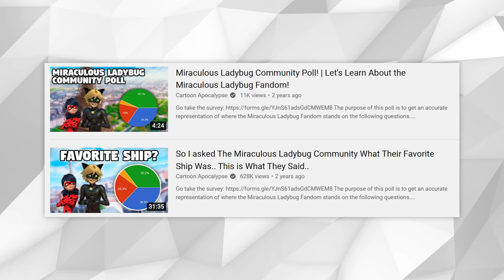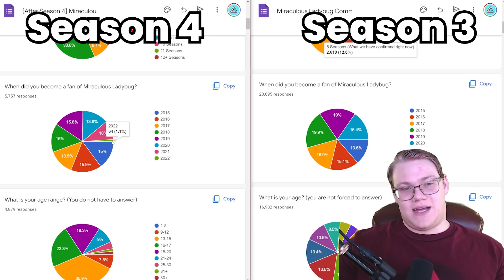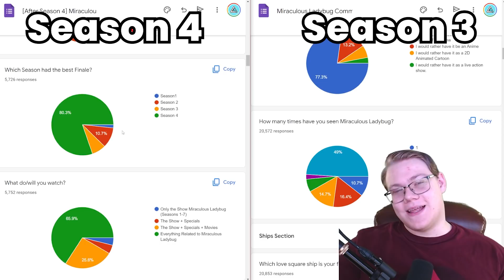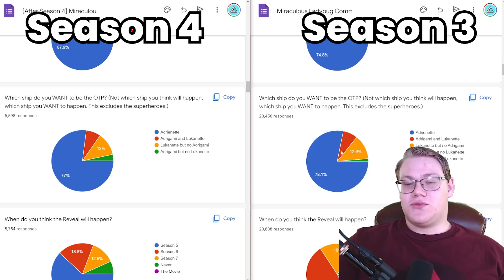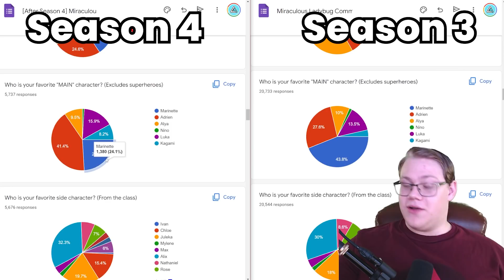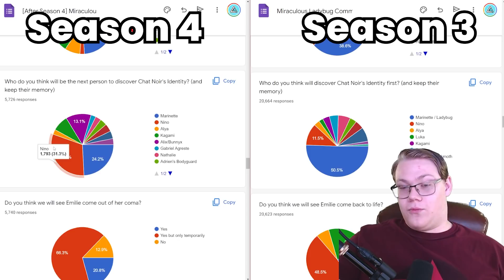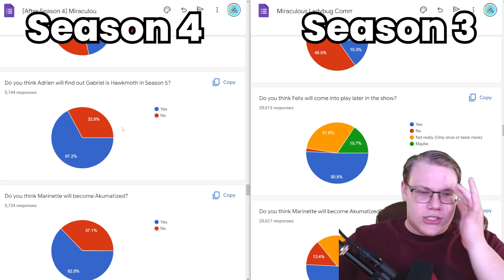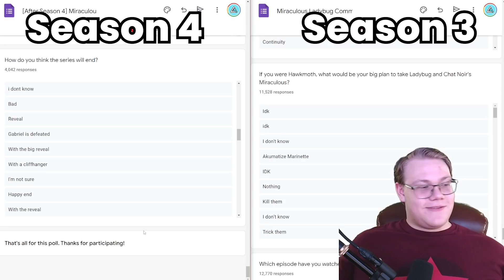So I asked The Miraculous Ladybug Community What Their Favorite Ship Was.. This is What They Said..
The purpose of this poll is to get an accurate representation of where the Miraculous Ladybug Fandom stands on the following questions. For the most accurate data, please only answer once. I will make a video of the results after enough responses have been collected. Make sure you share this poll around! (If you do not want to answer a question, you do not have to. But it is recommended that you do to get the most accurate data.) Answers submitted to this poll are anonymous. Spoilers for the Season 4 Finale are present. Take at your own risk.